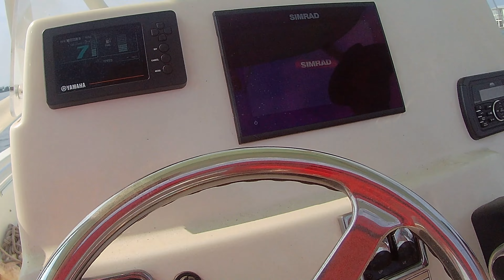BEST OF WOPFROG 2023(Compilation) and a little more.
Here is a bunch a clips from our fishing adventures! I know it has been a while. I have been very busy with life but I wanted to make time for you all in the pond! Grab a snack and enjoy. Make sure to hit that SUB and LIKE button for much love!!